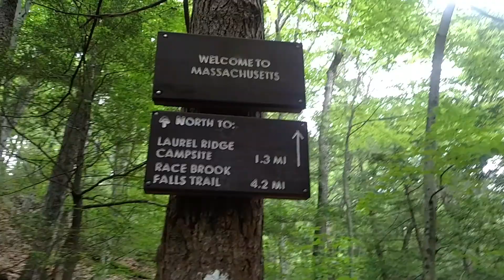Entering Massachusetts - AT thru hike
The trail is starting to change. Getting that New England feel to it. I fell in the creek off the logs where the lady in pink is crossing. Fell on my face and got soaked.